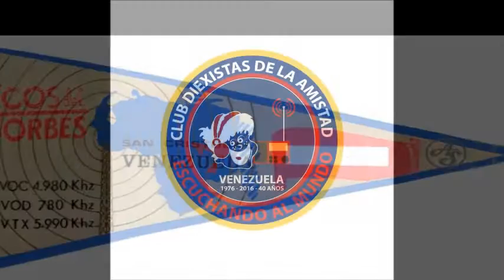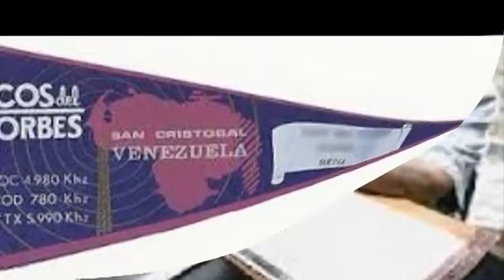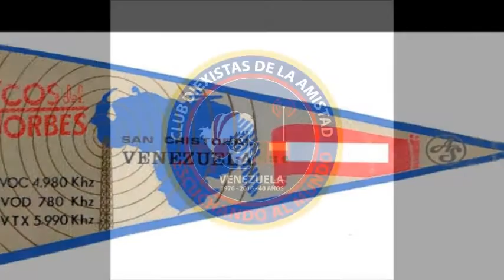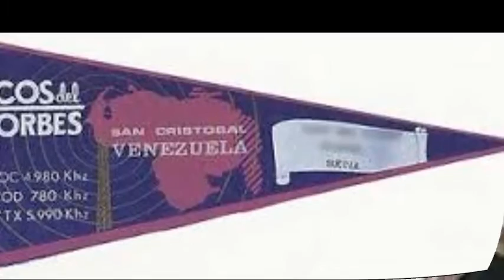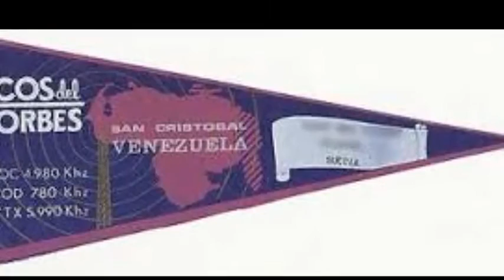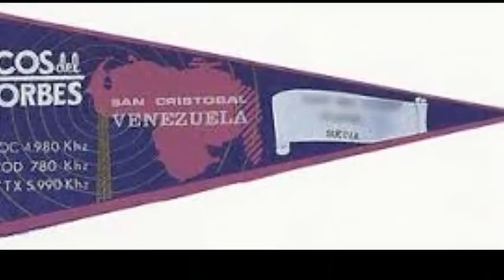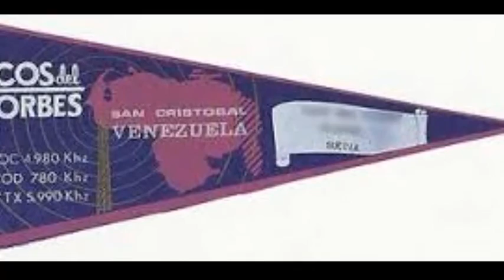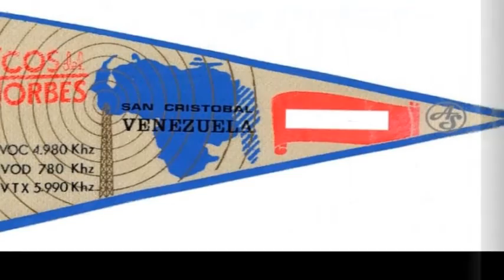"Día Internacional de Ecos del Torbes" Club Diexistas de la Amistad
Programa especial  celebrando los aniversarios de Ecos del Torbes (69) Club Diexistas de la Amistad (40) y programa America en Antena (26)
Video realizado por Victor Gutierrez, Panamá